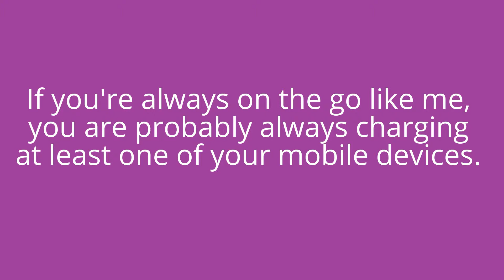Amadeus Power Bank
Product Review on the Amadeus Power Bank.

(aff link)